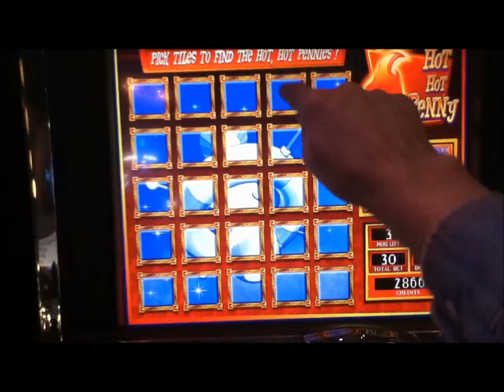HOT HOT PENNY PLANET LOOT Penny Video Slot Machine with FREE SPIN BONUS Las Vegas Strip Casino